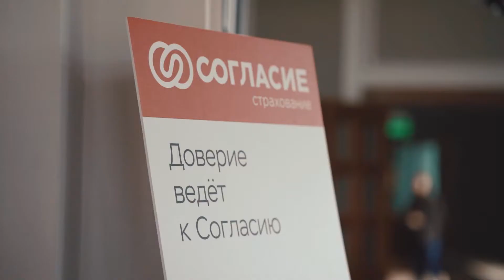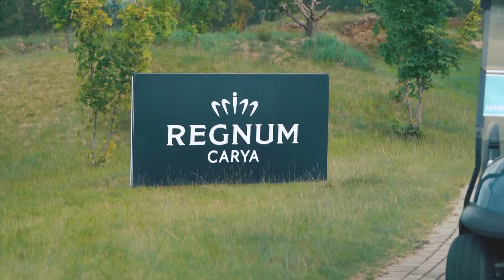Первый отборочный этап BMW AVILON Golf Cup 2021 в Zavidovo PGA National